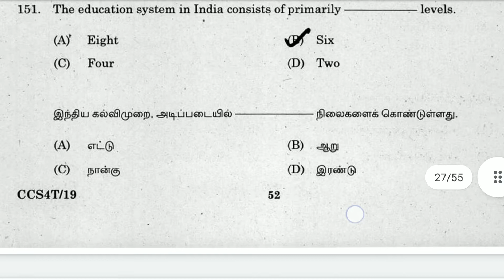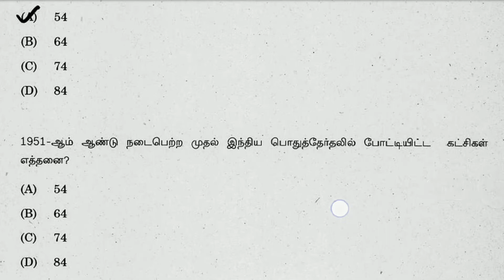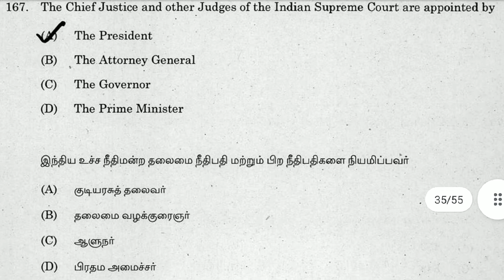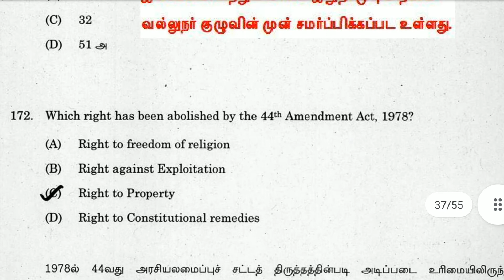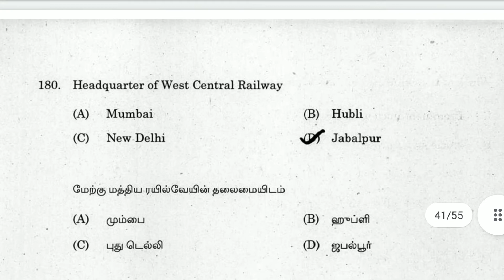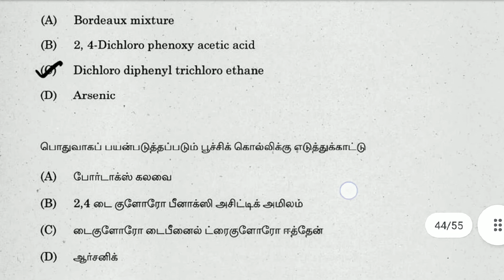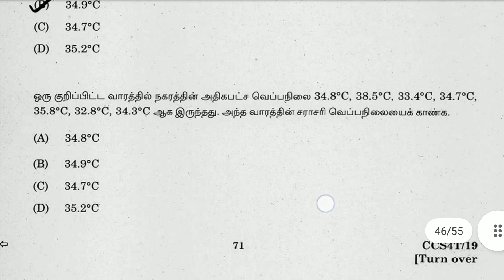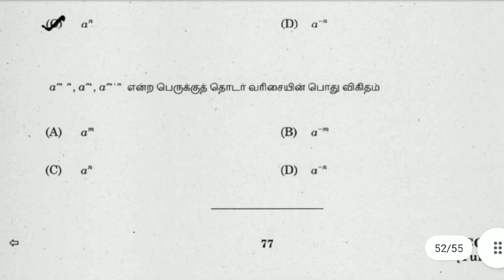tnpsc previous year g. k part_2 2019 @tnpsc tet success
G. K வினா விடைகள் @tnpsc tet success